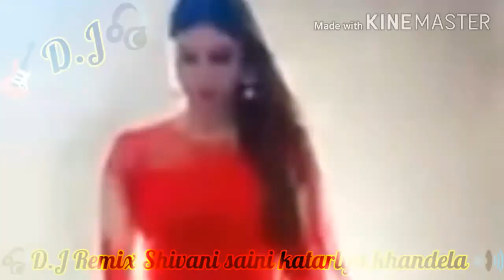💘 HD video D.J Remix Shivani saini Katariya Khandela 🎧